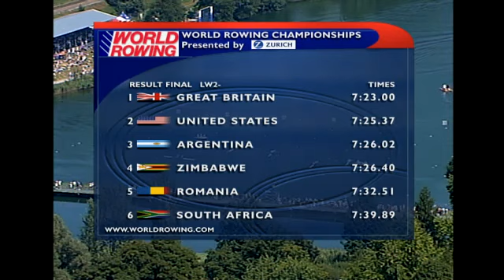2001 World Championships - Lucerne Rotsee, Switzerland - Race 187 : LW2- / F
2001 World Championships - Lucerne Rotsee, Switzerland - Race 187 : LW2- / F

1- GREAT BRITAIN (07,23.00)
Sarah BIRCH (b), Jo NITSCH (s)

2- UNITED STATES (07,25.37)
Suzanne WALTHER (b), Michelle BORKHUIS (s)

3- ARGENTINA (07,26.02)
Patricia CONTE (b), Elina URBANO (s)

4- ZIMBABWE (07,26.40)
Jill LANCASTER (b), Georgina SIMPSON (s)

5- ROMANIA (07,32.51)
Alina SCURTU (b), Mihaela NIGA (s)

6- SOUTH AFRICA (07,39.89)
Elizabeth-Anne SPARG (b), Tanya ARMSTRONG (s)